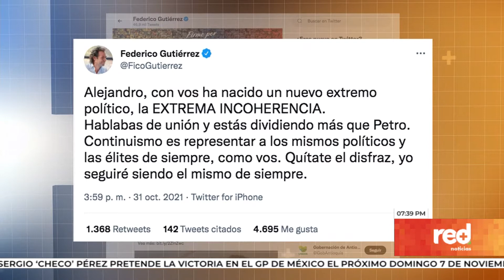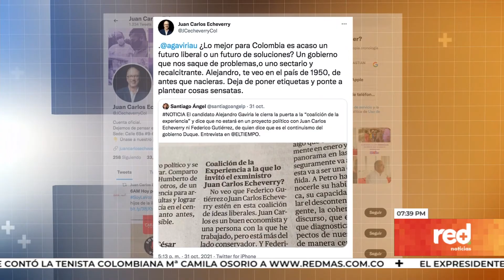Red+ | Gaviria toma distancia de Gutiérrez y Echeverry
Alejandro Gaviria tomó distancia de Federico Gutiérrez y Juan Carlos Echeverry. el exrector de la universidad de los Andes descartó una alianza con ellos y el exalcalde de Medellín le dijo que estaba dividiendo más que Gustavo Petro.